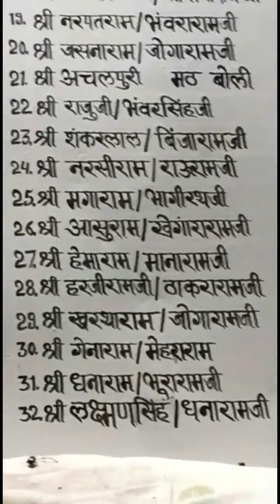भँवर😂 ओर गूंगले😂 की कहानी बाबा की जूबानी हशं हशं कर पागल हो जाओगे